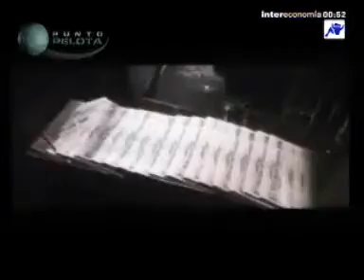Punto Pelota: ¿Y si Messi fichara por el Madrid?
¿Qué pasaría si se confirmasen los rumores y Leo Messi acabara enfundándose la camiseta del Real Madrid? Punto pelota, presentado por Josep Pedrerol, de lunes a jueves a las doce de la noche en Intereconomía TV.